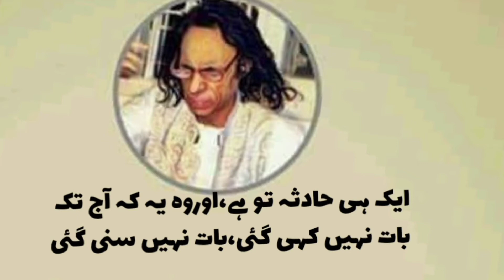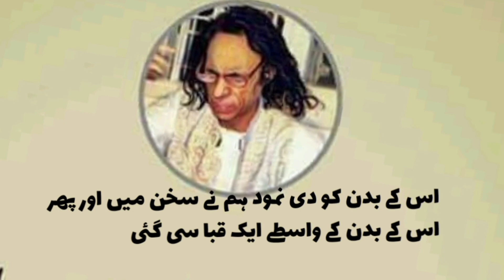Jaun Elia Ghazal/ Halt E Hal K Sabab/Vo..Saeed wasiq